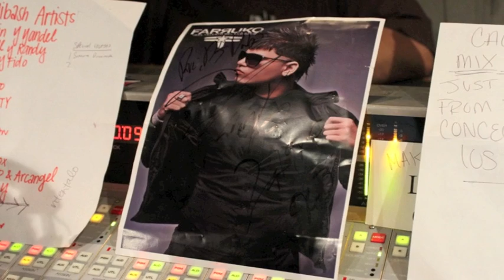Farruko Interview with Arlene MSL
Arlene MSL Fans,
Farruko, cuyo nombre de pila es Carlos Efrén Reyes Rosado, nació en Bayamón, Puerto Rico, el 2 de mayo del 1991. Este joven cantautor es considerado ya por los expertos, como el fenómeno musical de estos tiempos, por su gran versatilidad musical e interpretativa. Este novel artista ha demostrado de manera contundente, su total dominio en la mayoría de los sub-géneros de la música urbana (Reguetón, Rap, Hip Hop, R&B y Otros), pero también ha salido airoso en sus incursiones en el Pop, la Bachata y El Mambo y el Vallenato. En corto tiempo y sin ningún recurso que el de su talento, Farruko ha convertido todas sus canciones en éxito locales e internacionales. Como consecuencia, las principales estaciones de radio de señal abierta no tardaron mucho en interpretar las estadísticas cibernéticas y en breve tiempo estas canciones lograron también ser éxitos de la radio comercial y discotecas, en Puerto Rico y Latinoamérica.

Su esencia musical y sus composiciones simplemente son el reflejo de las inquietudes y sentimientos de los jóvenes, alimentándose de la vivencia de su entorno y de las suyas propias. Sus líricas se pasean desde la aventura de conquistar a una chica, el reto de hablar con sus padres, como reaccionar cuando te llega el amor inesperadamente, hasta como divertirse sana y constructivamente con amistades. Ahora, Farruko nos presenta "El Talento del Bloque", su primer álbum como solista el cual consta de 13 temas compuesto en su mayoría por el propio artista. Destacan las participaciones de José Feliciano en "Su hija me gusta", Cosculluela en "Ella no es fácil", Arcangel y Voltio en "Traime a tu amiga", Yaga y Mackie en "Por medio al amor", y Jadiel en "Chuleria en pote". Los tema de promoción en estos momentos los son "Su hija me gusta", "Hola Beba" y "Pa" romper la discoteca" fet. Daddy Yankee y Yomo.

Sus próximos planes son continuar con la promoción de su nuevo disco, llevar su música y sus presentaciones a los Estados Unidos y completar su primera gira oficial "Farruko Live" en México, Colombia, Venezuela, Ecuador, Honduras, Republica Dominicana y Europa, para mas información accesar

V/r,
Arlene MSL